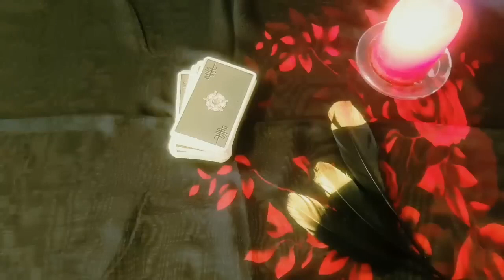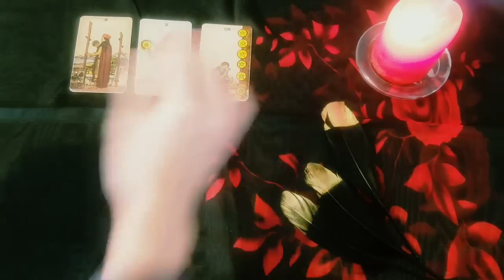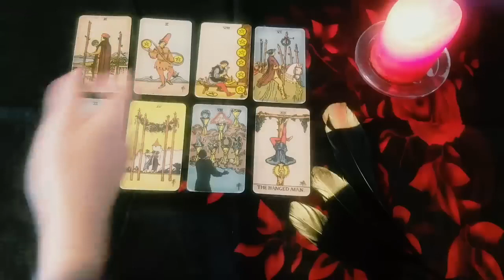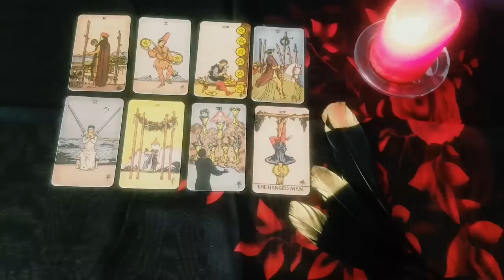CANCER 🖤💫 THIS PERSON CREATED A SEPARATION THEY DIDN'T EVEN WANT & NOW THEY'RE READY TO COME BACK!